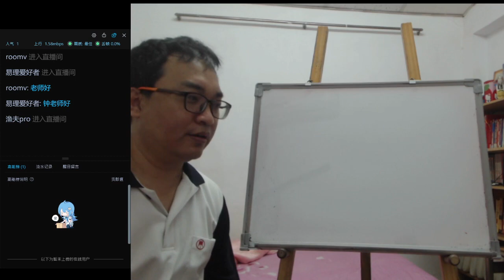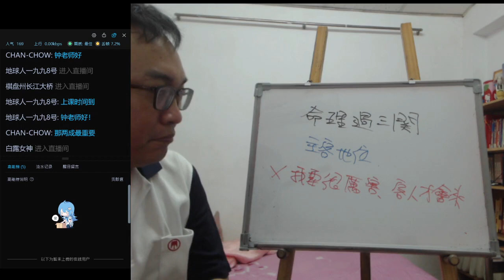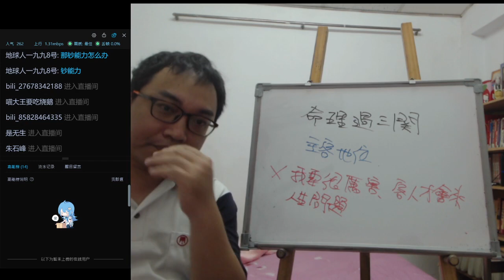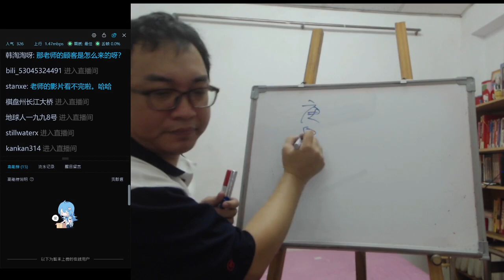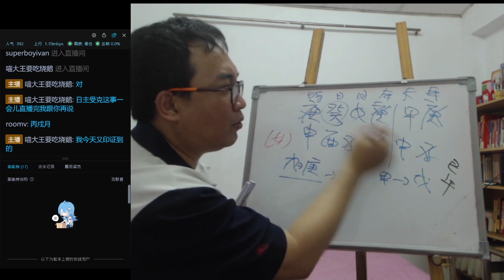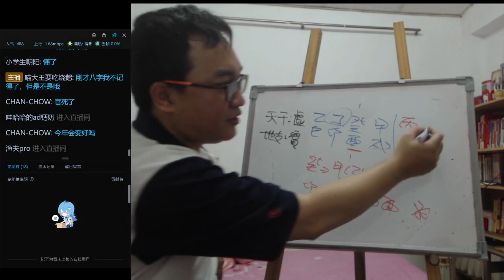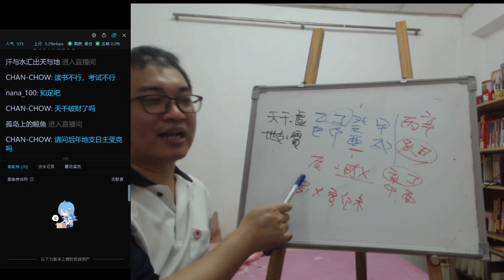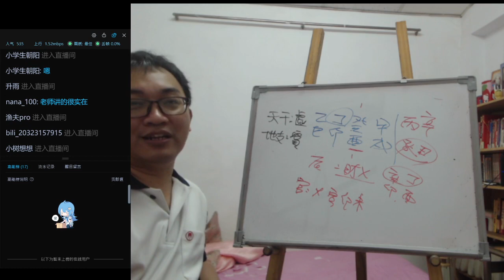2021.03.30B站命理直播：1.命理過三關？2.混蛋流年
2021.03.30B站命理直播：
1.命理過三關？
2.混蛋流年
服務項目(事先預約)
4.八字批命(流年)3600、取名3600、勘宅12000、姓名鑒定500
5.Line：s12860990 微信：s12860990
8.服務地點：高雄市大社區萬金路82-7號(楠梓火車站前的旗楠路一路直走便可看見萬金路)